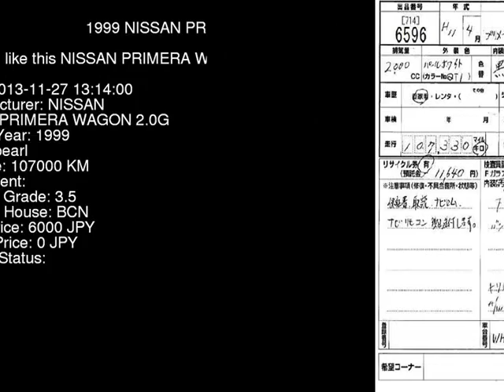1999 NISSAN PRIMERA WAGON 2.0G WHP11